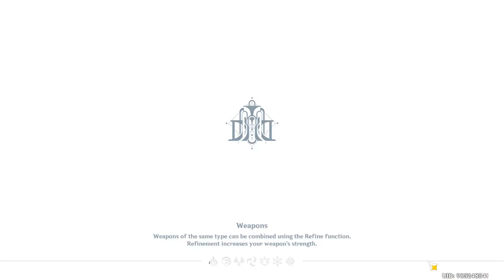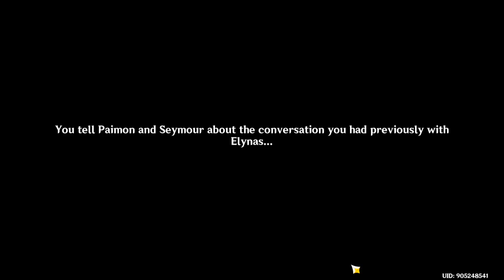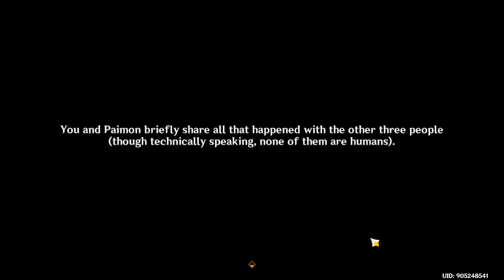Genshin Impact 231103 2257 ssit 23-642 Initial Facts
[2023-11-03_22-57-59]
Initial Facts
Riddles Awaiting Answers
The Final Question
Unfinished Story